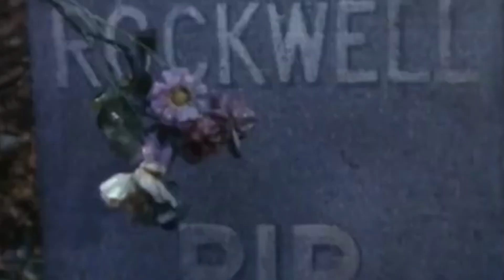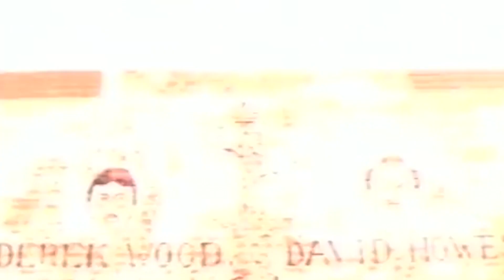PK Mashups - Trick or Treat (Halloween Mashup)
Tracklist (in order of appearance):

Tiny Tim - Tiptoe Through The Tulips
Kammarheit - Absconding The Physical
Coroline Intro
Michael Jackson - Thriller
Rockwell - Sombody's Watching Me
Goosebumps Theme Song
The Addam's Family Theme Song
The Twilight Zone Theme Song
Ray Parker Jr. - Ghostbusters
Boys 4 Now - I Love U So Much (It's Scary) [Bob's Burgers]
Melanie Martinez - Dollhouse
Rob Zombie - Dragula
TwoThirds - Glimmer [ft. CoMa]
The Nightmare Before Christmas Intro
Hellberg - The Man Who Laughs
Hocus Pocus - Come Little Children
Medison - Harry [ft. Skrein] (Bare Noize Remix)
The Cranberries - Zombie
Melanie Martinez - Tag, You're It
Kerli - Walking On Air
Melanie Martinez - Carousel

Other voices/lines:
Corloline
Chucky
The Exorcist
Creepy Little Girl
Ratatouille

Happy Halloween!